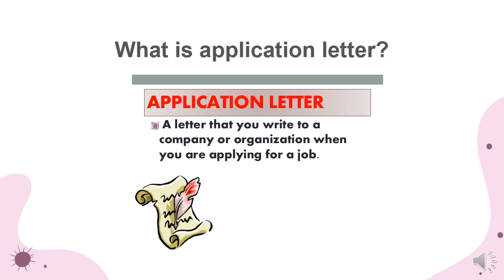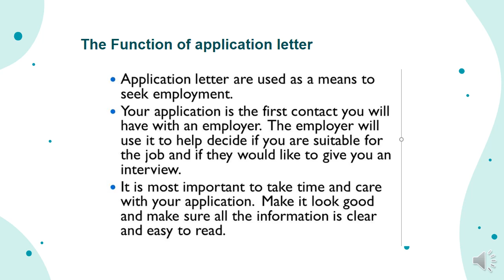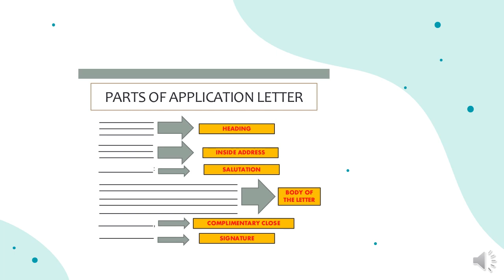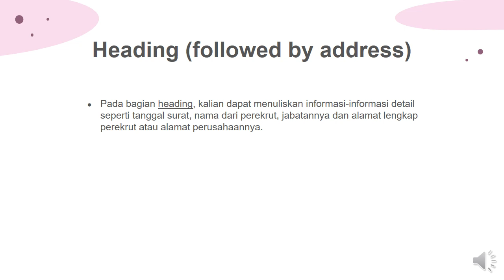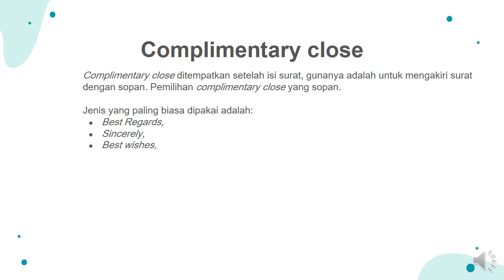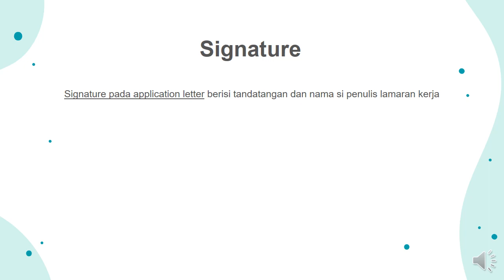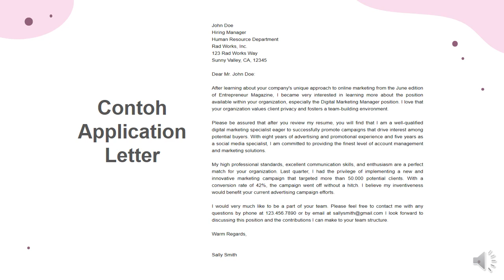File VE I B. Inggris (PAS 1)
Bab JOB APPLICATION LETTER - pelajaran bahasa inggris kelas 12 semester 1